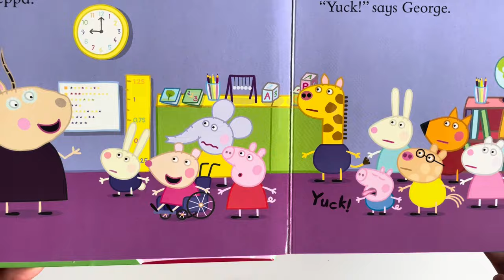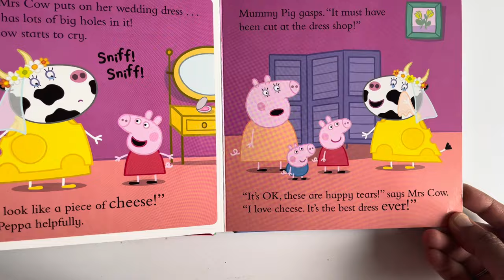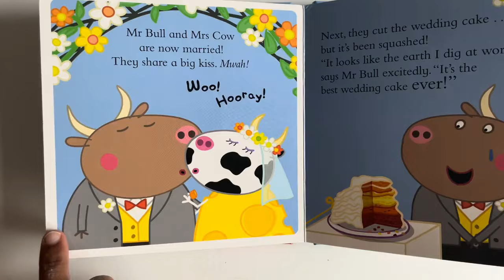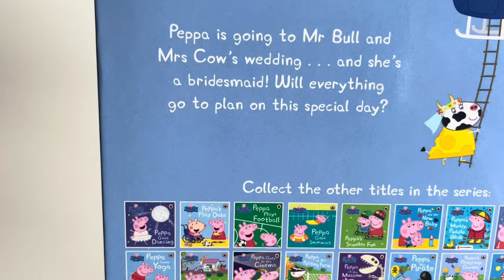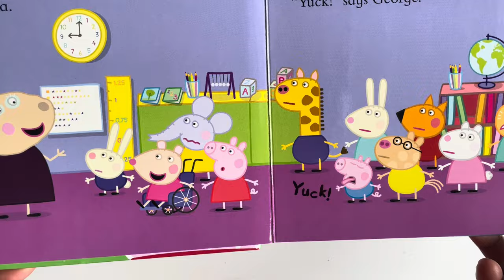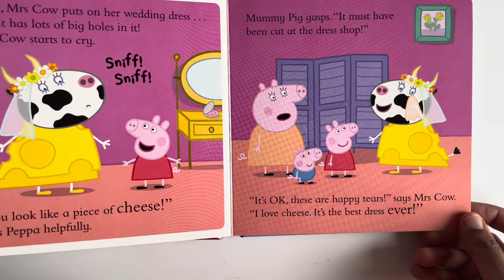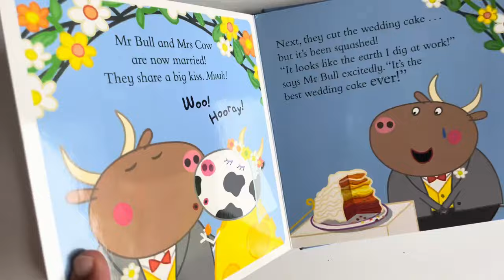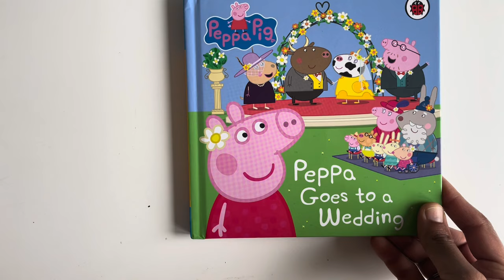Peppa Pig Peppa's wedding special